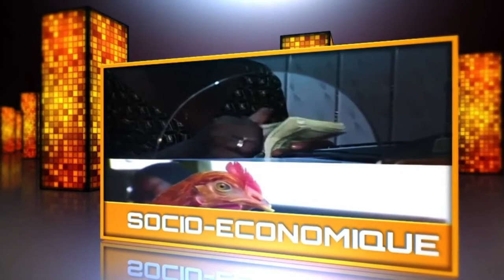MICHEL BAKENDA A TRAHIR JÉSUS CHRIST AYEMBELAKI PE AKUMISAKI MOTO YA MOKILI NA NZEMBO